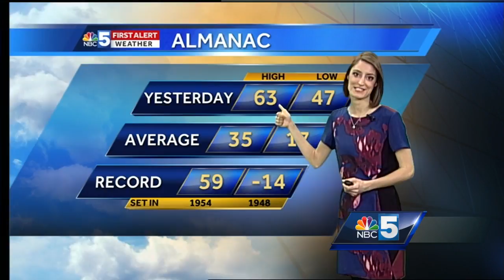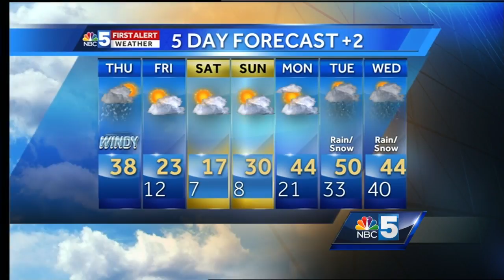03/03/17 MAIN WEATHER